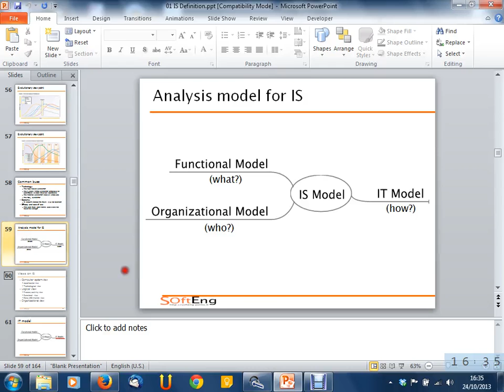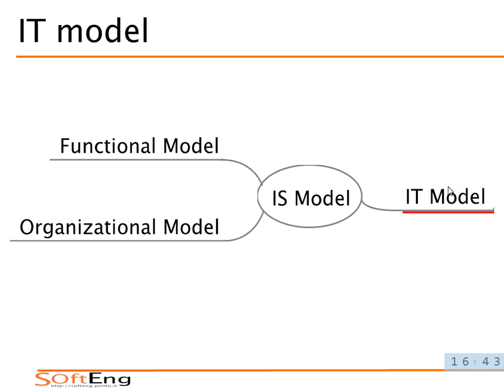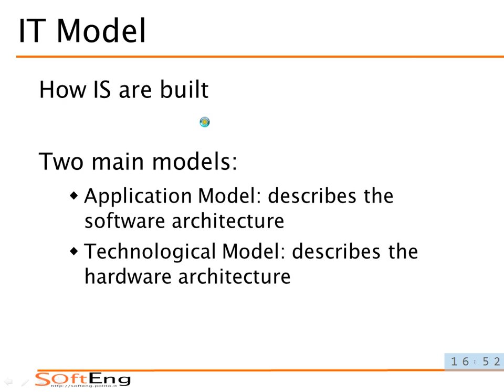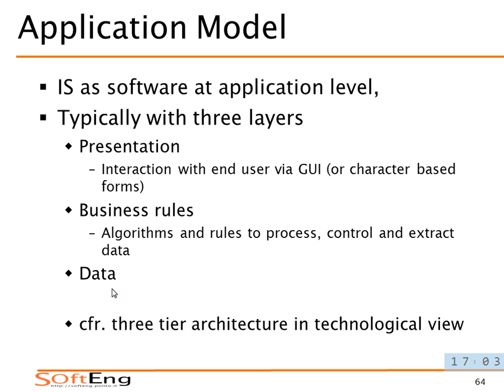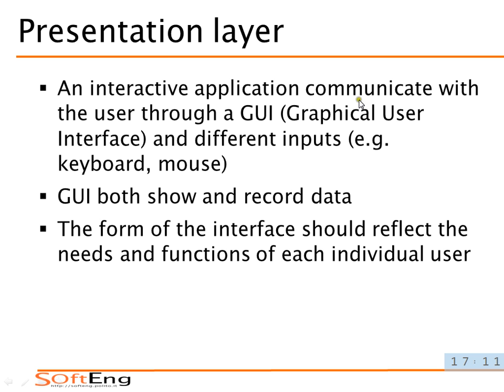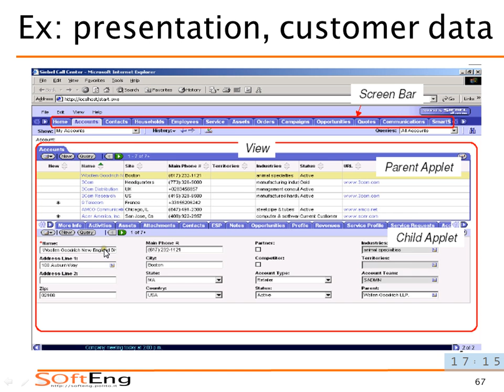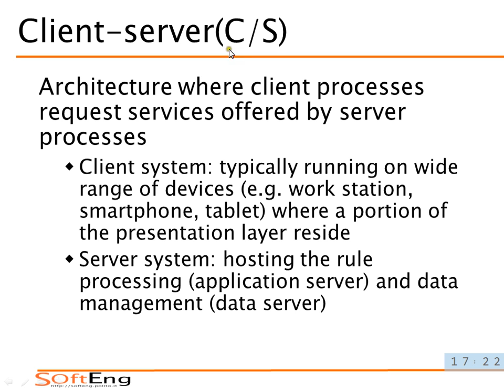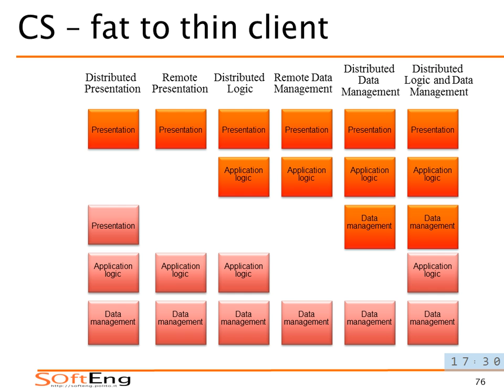Lezione 06 del 24/10/2013 - Sistemi Informativi Aziendali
Argomento: Viste nei Sistemi Informativi. Il modello IT.